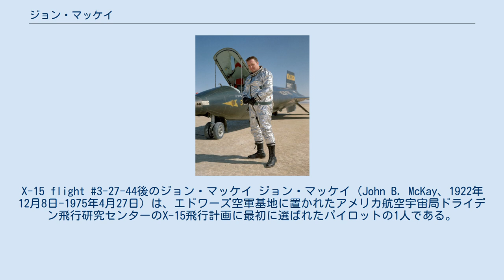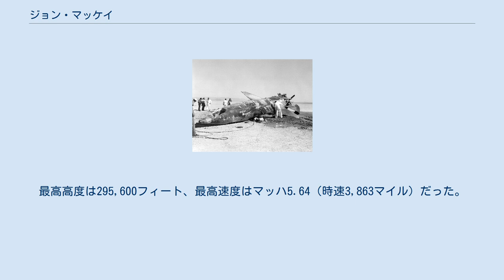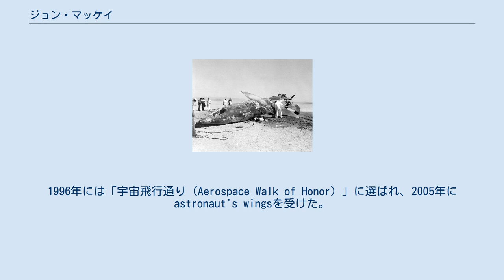ジョン・マッケイ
X-15 flight #3-27-44後のジョン・マッケイ ジョン・マッケイ（John B. McKay、1922年12月8日-1975年4月27日）は、エドワーズ空軍基地に置かれたアメリカ航空宇宙局ドライデン飛行研究センターのX-15飛行計画に最初に選ばれたパイロットの1人である。
 1922年12月8日にバージニア州ポーツマスで生まれ、1950年にバージニア工科大学を卒業して航空工学の学士号を取得した。
第二次世界大戦中は海軍飛行士として太平洋戦域で戦った。
 マッケイは、1951年2月8日から1971年10月5日まで国立航空諮問委員会(NACA)及びその後継組織のNASAに所属し、高速度飛行を専門にした。
彼はNACAの当初インターンだったが、1952年7月11日にパイロットになった。
X-15の他に、D-558-1、D-558-2、X-1BやX-lEにも乗っている。
また、F-100、F-102、F-104、F-107の飛行実験にも参加した。
1958年には、アメリカ空軍のMan In Space Soonestプロジェクトにも選ばれた。
 文民のテストパイロット兼航空技術者として、1960年10月28日から1966年9月8日までの間にX-15で30回の飛行を行った。
最高高度は295,600フィート、最高速度はマッハ5.64（時速3,863マイル）だった。
 1962年の事故により彼はNASAを退職した マッケイは1975年4月27日に死亡した。
1996年には「宇宙飛行通り（Aerospace Walk of Honor）」に選ばれ、2005年にastronaut's wingsを受けた。